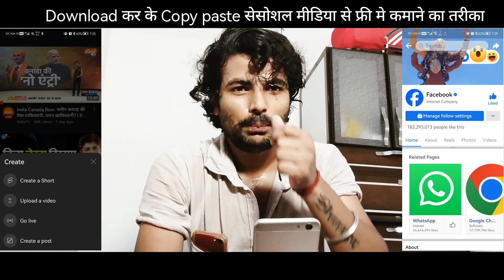Facebook youtube ishtagram से पैसे कैसे मिलते है problem ठीक करो